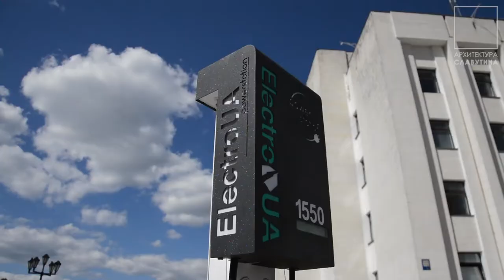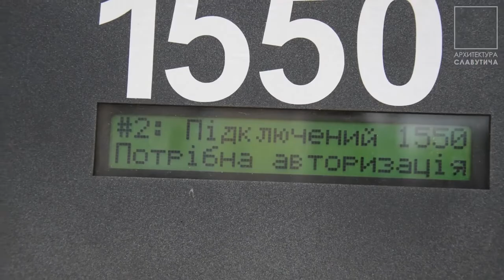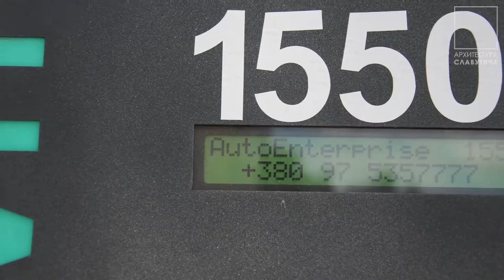Архитектура Славутича - Первая в Славутиче зарядная станция для электромобилей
Первая в Славутиче зарядная станция для электромобилей. Для меня это символ того, что прогрессивное будущее всё равно одержит победу и над мусором в лесу, и над бухаловом на детских площадках, и над многим другим, пока ещё привычным для нас, жлобством. Всех поздравляю, это действительно важное событие для нашего города. Надеюсь, что именно эта первая станция станет катализатором для появления в Славутиче электромобилей и расширения всей этой инфраструктуры. Потому что Славутич - это идеальный город для электротранспорта. И если уже мечтать по-полной, то чем это не одна из идей туристической фишки нашего города? "Славутич - город электротранспорта."